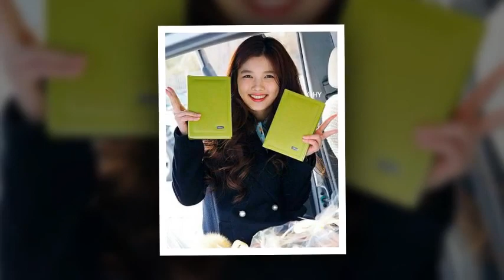Park Bo Gum ilove you Kim Yoo Jung ❤💞💕💖🤳